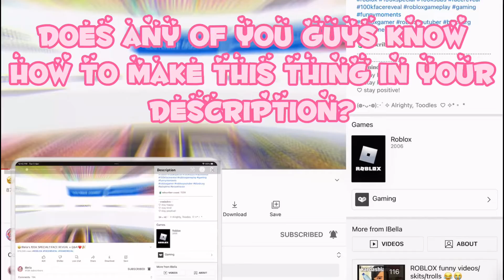How Do You Make This In Your Description?